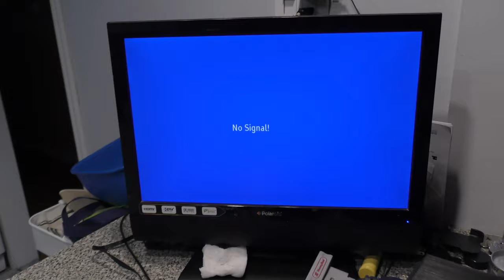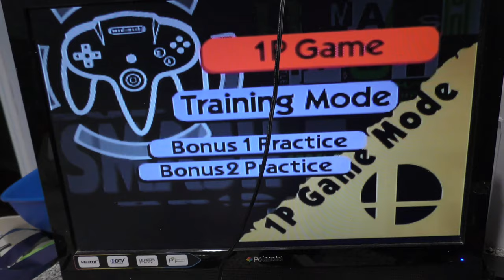VGRestore Ep17: 4 Broken N64s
Today I take a look at 4 N64s and sketchy PSU.